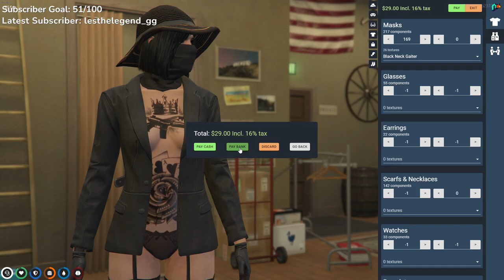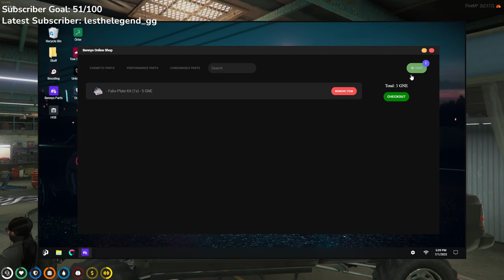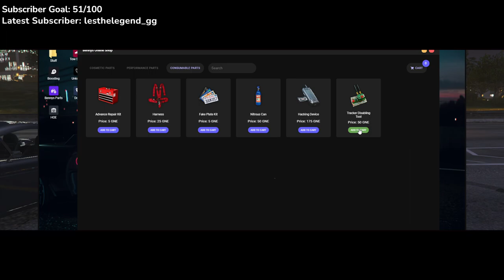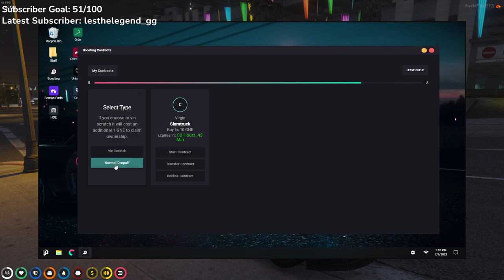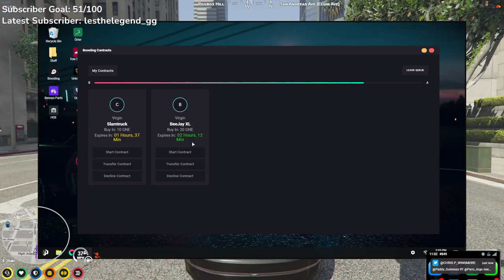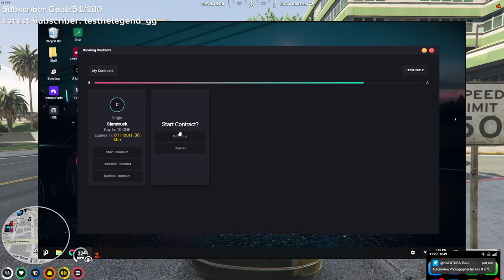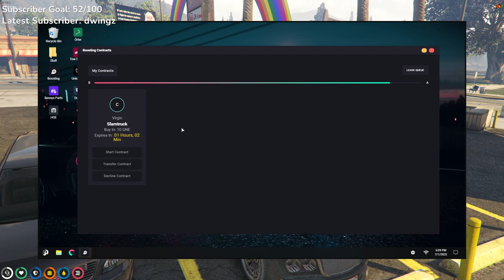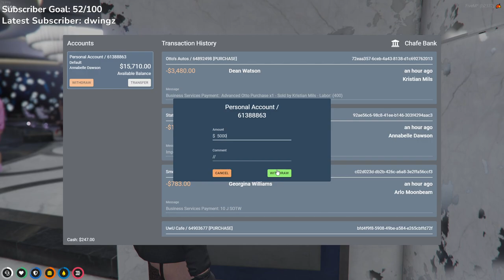NoPixel WL - Funeral Strippers? SQUATS FOR SUBS -- AUXENT -- SHIRT GIVEAWAY AT SUBGOAL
This GTA RP channel is dedicated to Grand Theft Auto roleplay clips from the NoPixel whitelist server and music performed by BELLA (played by saii_rp on Twitch)

Scroll down to check out Bella's GTA RP NoPixel whitelist backstory!

About saii_rp
Roleplay | Music Artist | 3D Printing

Bella was raised in a strict and traditional household. Her mom was a homemaker and her dad was the family doctor, turned Mayor, of her home town. She lived what people would consider the "good life". Her family was wealthy and Bella was gifted all of the material possessions she desired. Money was never an issue for her and her family. She never needed a job of her own or made any big decisions for herself. Before church one Sunday, some of the older women were looking at a "Missing Person" flyer that had an uncanny resemblance to Bella. The flyer included a sketch of what a kidnapped baby would possibly look like 18 years later. Curious, Bella began to look up the the story of that missing baby. She discovered that the parents were from Los Santos. The dad went to jail for proof of involvement with the disappearance (although he pleaded not guilty and claimed he was framed) and the mother is in and out of rehab and jail. The baby's grandparents are the people still perusing the search while they help take care of the mother's second child.

Since the similarity of the sketch seemed surreal, Bella went to look for her baby photos to compare to the provided missing persons image. All of her baby pictures started around one-two years old and her parents claimed any older pictures were lost in a fire. Her gut told her to seek out information on that fire, and as she suspected, the fire never happened. Her parents lied to her. Faced with a harsh reality, she realizes she can not report her suspicions to the police. Since her dad is the Mayor, it is likely that no one would believe her anyways. If they did believe her, the parents she loved would be arrested, and Bella could not stomach the thought of that. She decided that in order to find out the truth about life, she must break away from her parents' boundaries. She impulsively decided to run away to Los Santos and dye her hair red (her favorite color) so no one could identify her. She wanted to be closer to the truth and to finally be her own person. She wanted the opportunity to date and meet new people, which is something she was rarely able to do back home. She wanted to finally make her own decisions and live her life as any young adult would. This was the beginning of her new life.

Content Tags For YouTube SEO: grand theft auto, gta 5 roleplay, grand theft auto 5 roleplay, nopixel, grand theft auto 5, nopixel 3.0, gta roleplay, nopixel rp, nopixel highlights, gta nopixel, best of nopixel, nopixel clips, nopixel central, roleplay, nopixel roleplay, gta nopixel highlights, gta rp nopixel, nopixel best moments, grand theft auto five, gta rp nopixel highlights, nopixel whitelist, grand theft auto roleplay, nopixel drama, grand theft roleplay, gta rp nopixel clips